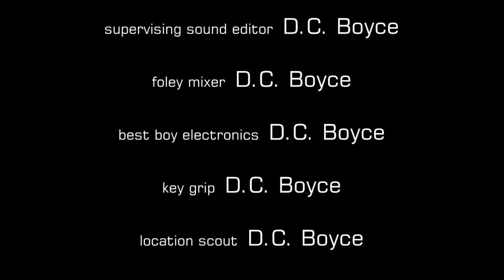How to Replace Bath Tub Shower Surround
Today Dalton and myself replaced the tub / shower surround in the bathroom.